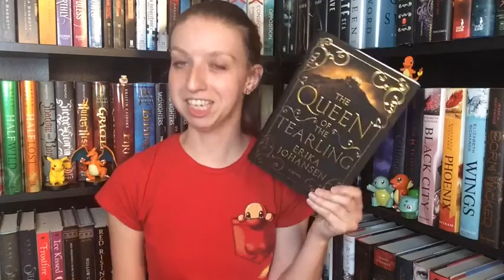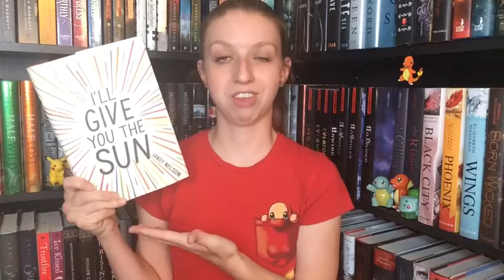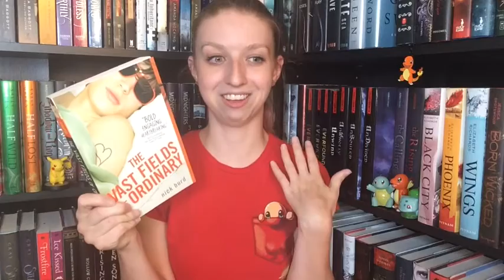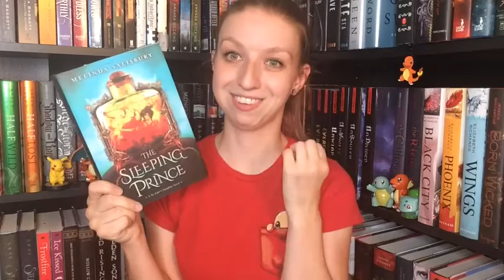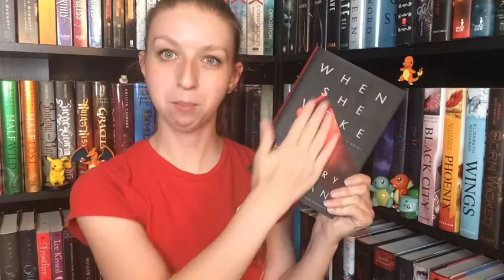Pokemon Indigo League ReadThemAllathon TBR